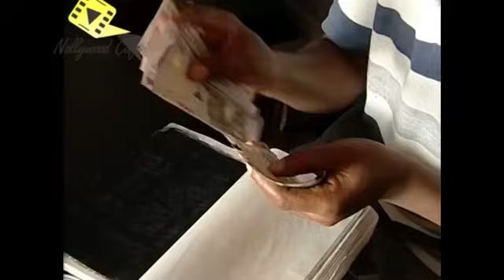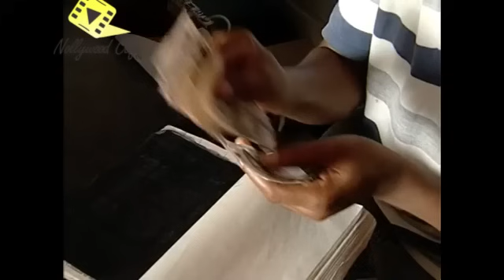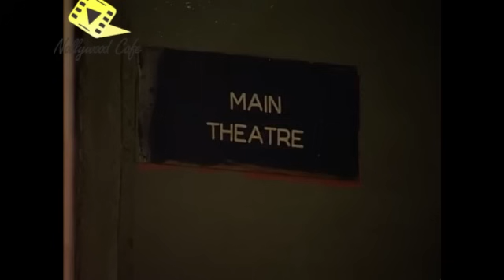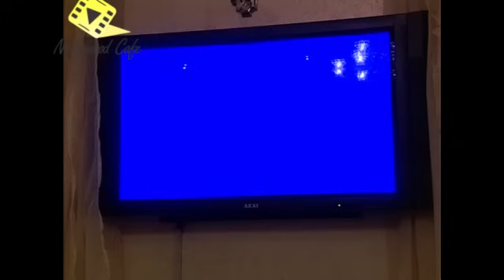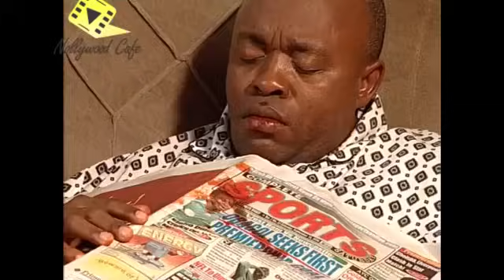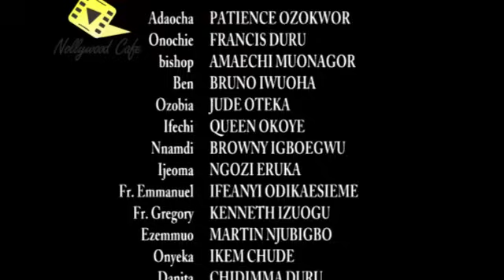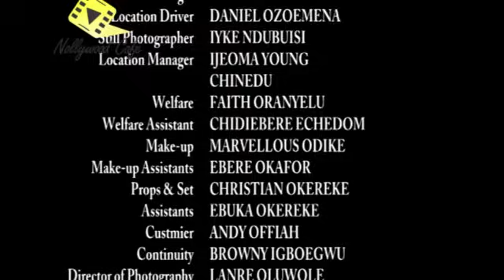EVIL CHALLENGE - The sucessor (PATIENCE OZOKWOR, BRUNO IWUOHA, AMEACHI MUONAGOR) NIGERIAN FULL MOVIE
A Nigerian Nollywood movie starring: Patience Ozokwor, Francis Duru, Amaechi Muonagor